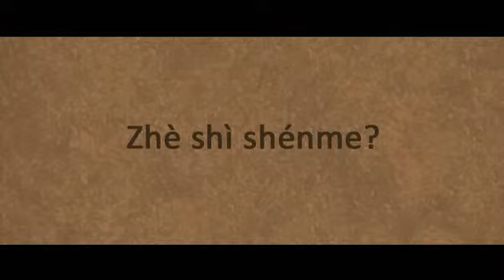Chinese - Beginners : Meet Hu Yun Yun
A new character Hu Yun Yun enters the plot.